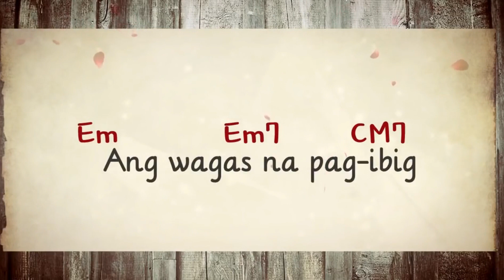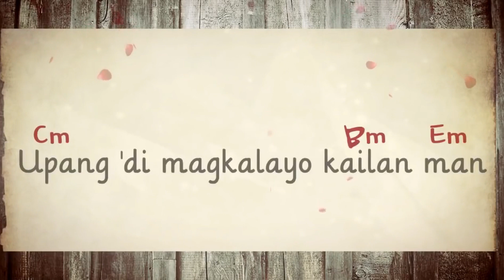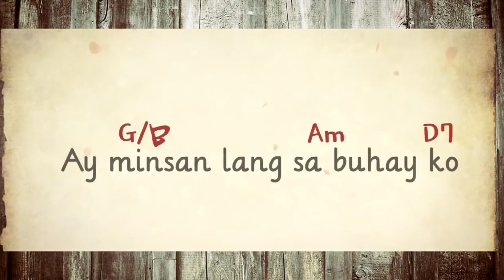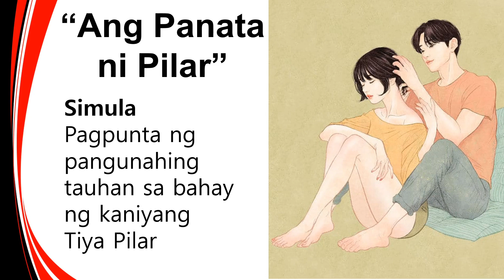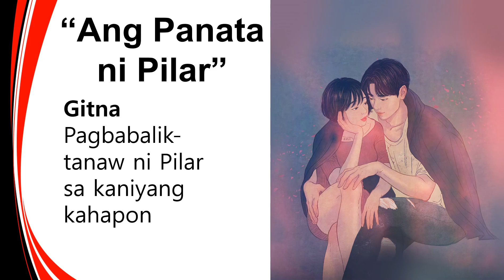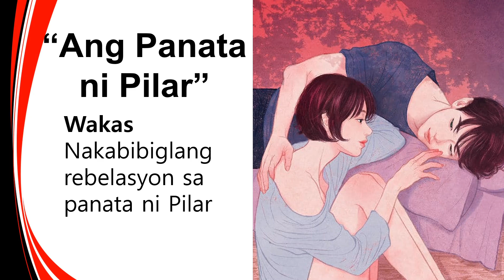Q2Aralin8(Part2)_Filipino9_SirMichael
(1) 📌 Song info:

Title: Dissociation
Artist: Naoya Sakamata
Genre: Sad piano

(1) 📌 Song info:

Title: Passion
Artist: Sappheiros
Genre: Chill sad

BKC